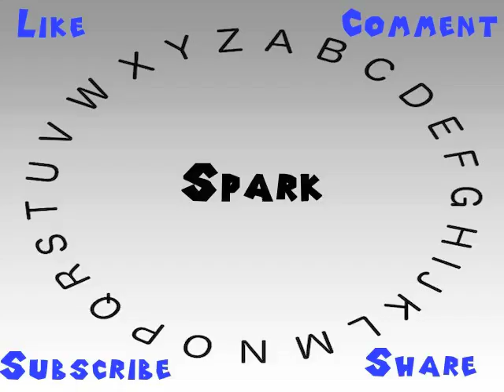How to Say or Pronounce Spark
This video shows you how to say or pronounce Spark.

How accurate does it say Spark? How would you say Spark?